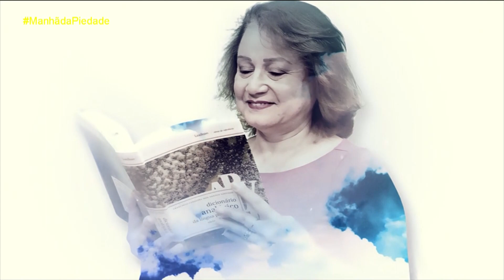Manhã da Piedade | 30/10/19 - Notícias do dia - Bloco 01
Abertura do programa e escalada com os temas que serão abordados além do noticiário do dia. Entrada ao vivo de Dom Edson Oriolo dos Santos para falar sobre sua nomeação para ser bispo diocesano de Leopoldina, cidade que fica na Zona da Mata mineira. Exibição da mensagem de Dom Walmor Oliveira de Azevedo, direto de Roma, para Dom Edson, sobre sua nomeação.